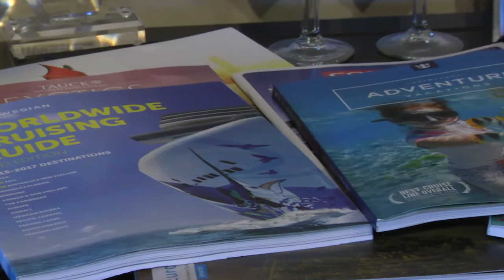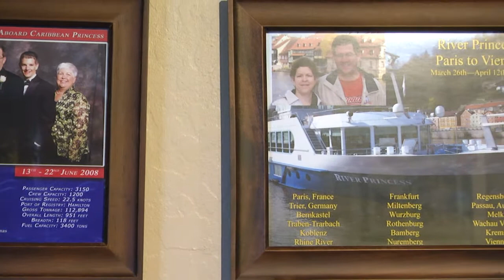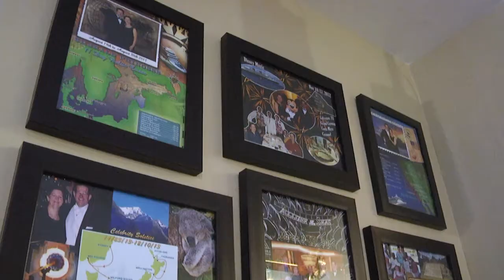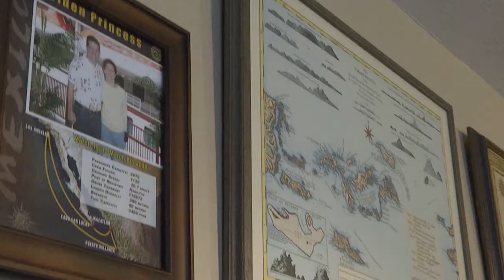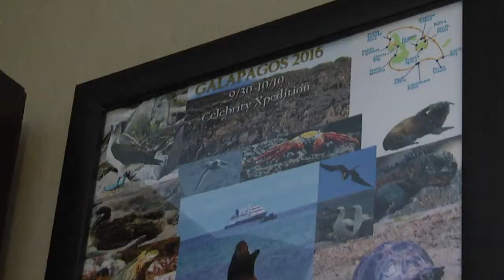Business Beat: Suz's Cruises (Season 2, Episode 3)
Take a cruise with us to Suz's Cruises Travel Agency in the weeks episode of Business Beat